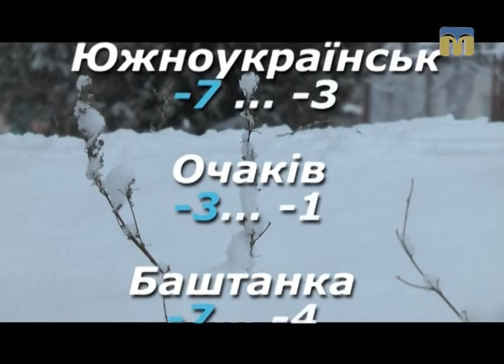Народні прикмети, прогноз погоди на 17 січня 2017 року